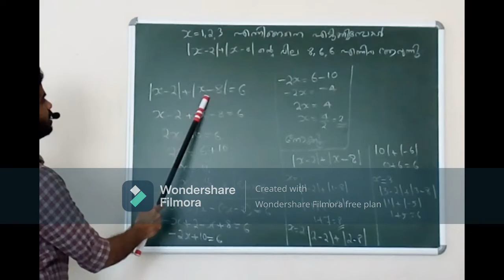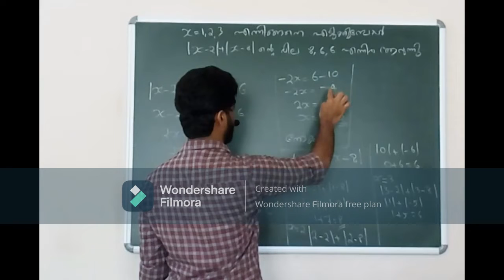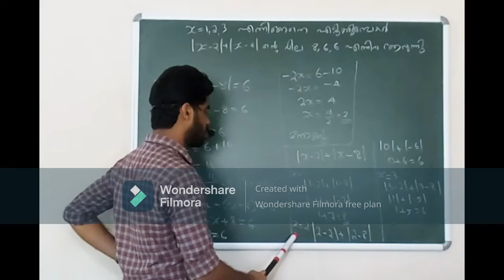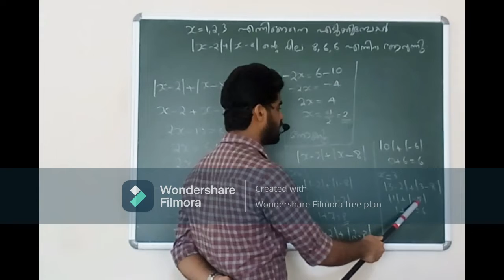MJC School : Class 9 :Mathematics homework page164 Qst8